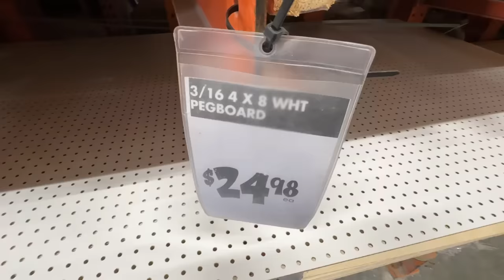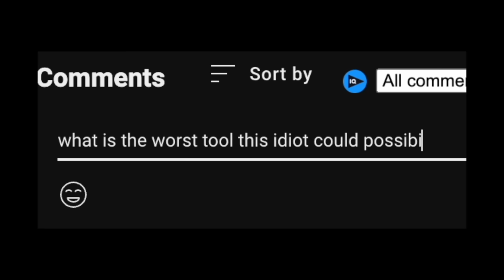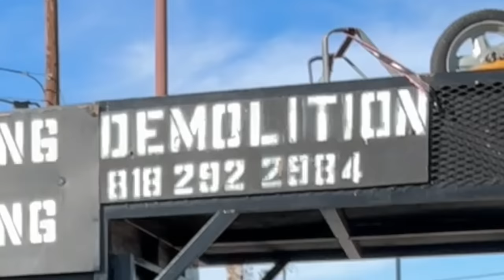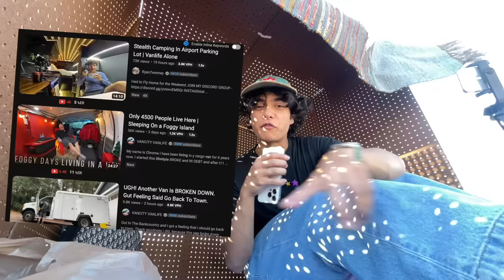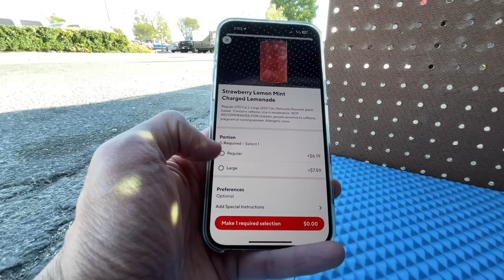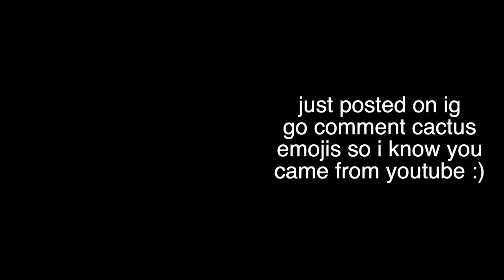i built a home in home depot…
since home depot doesn’t ACTUALLY sell homes… i built one :)